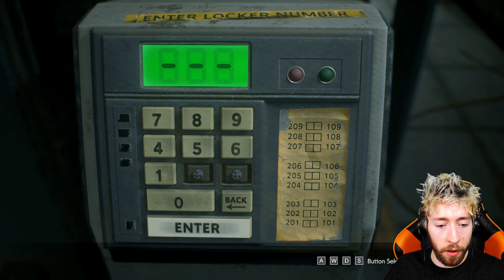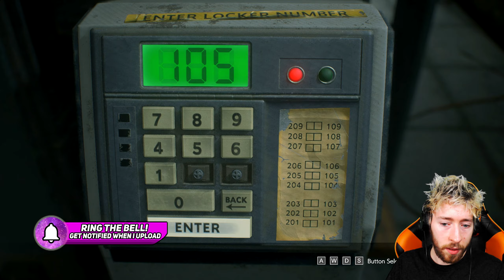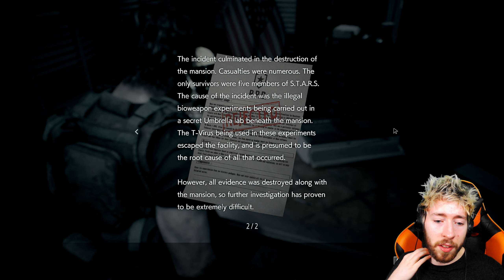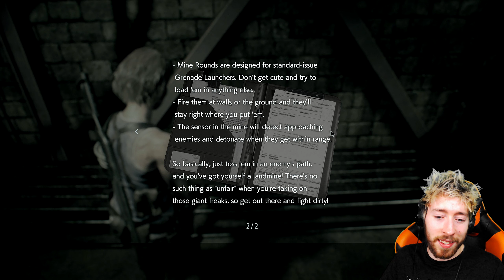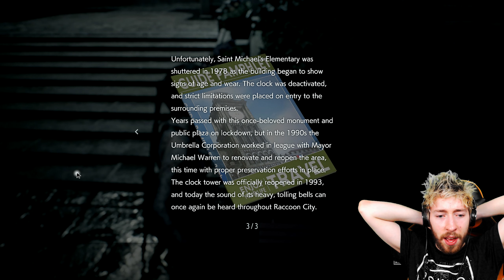Nemmy Has Grown Since Last Time Huh? Resident Evil 3 Remake Let's Play Episode Part 5 Gameplay